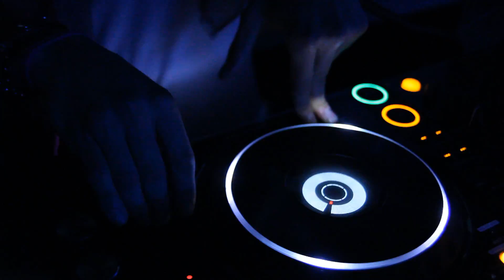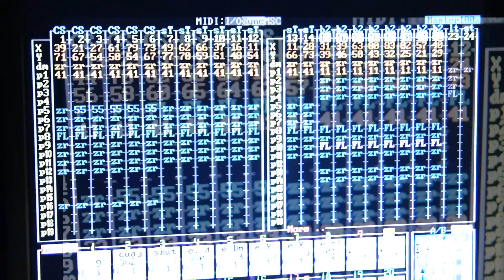HYSTERIA - INAUGURAZIONE - 5 OTTOBRE 2013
▲ HYSTERIA OPENING PARTY - INAUGURAZIONE ▲

Inizia così un avventura di un progetto nato nell estate '13
Un suono progressive/elettronico fà parte delle nostre caratteristiche. Un locale completamente rinnovato.
Qualcosa stà cambiando.

.SOUND

- Cristiano Rosi ( Home Dj )

.MC

Door Opening:
H. 23.00

MANY THANKS TO:
LUNA DI NOTTE - REFRESH PARTY - VIBRATION - ENERGY STAFF

IL LOCALE NON NECESSITA PIU' DI ALCUNA TESSERA !!!
IL LOCALE SI RISERVA IL DIRITTO DI SELEZIONE !

Via giacomo balla 5, · Reggio Nell'Emilia, Emilia-Romagna, Italy · 42124